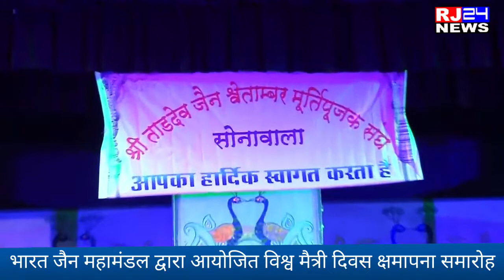भारत जैन महामंडल द्वारा आयोजित विश्व मैत्री दिवस क्षमापना समारोह